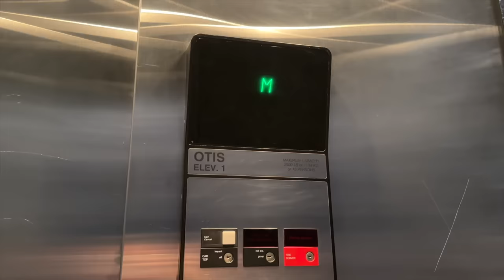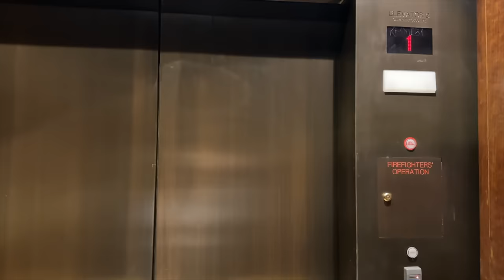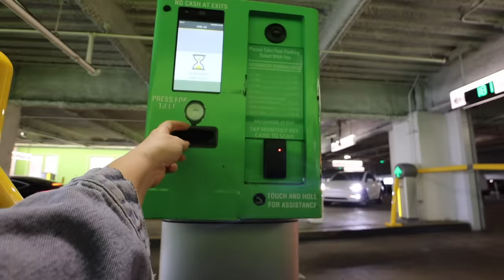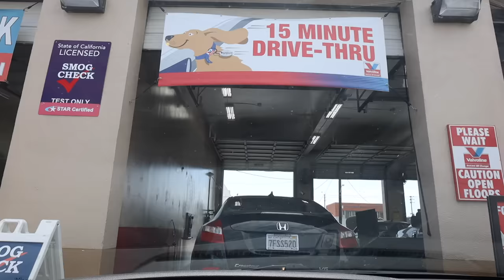getting botox (my thoughts), taking a break from house hunting, & back patio garden tour!